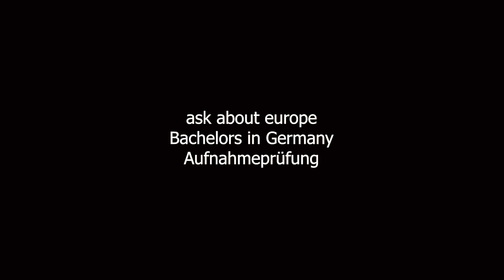What is Aufnahmeprüfung ??? | Bachelors in Germany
Everything about aufnahmeprüfung that you guys need to know.